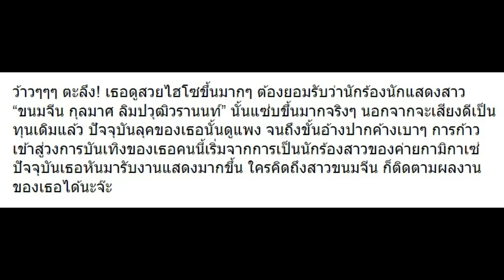10 ภาพล่าสุด “ขนมจีน กุลมาศ” บอกเลยเธอสวยไฮโซมากๆ!!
10 ภาพล่าสุด “ขนมจีน กุลมาศ” บอกเลยเธอสวยไฮโซมากๆ!!